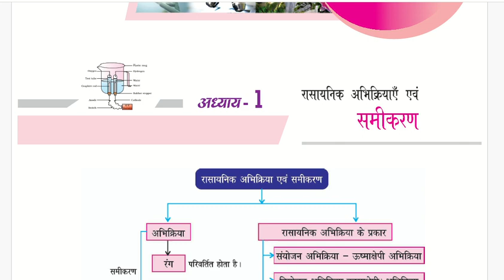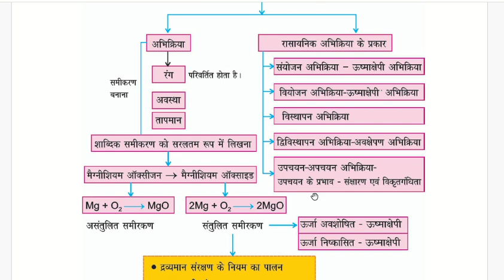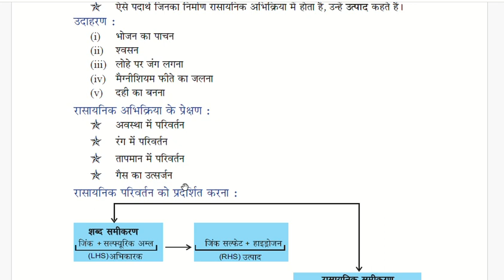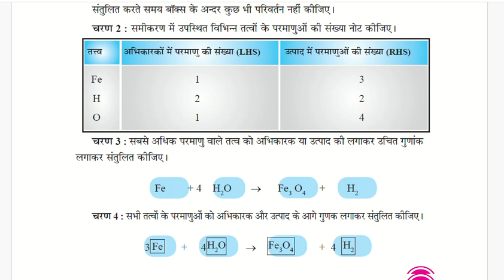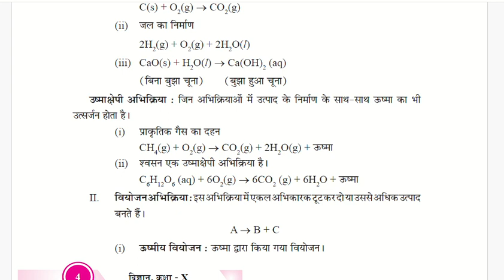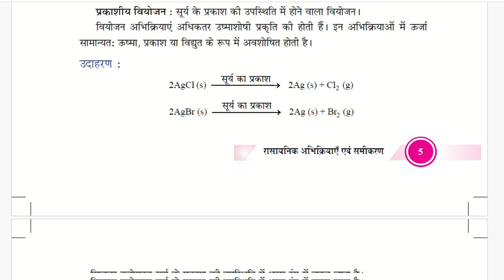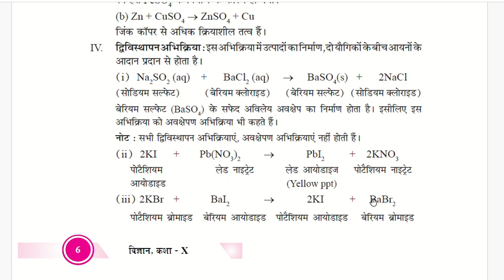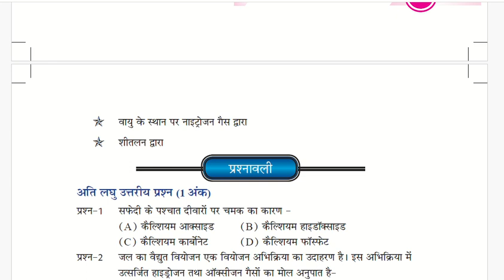रासायनिक अभिक्रिया एवं समीकरण, कक्षा-10 | Rasayanik abhikriya aur Samikaran, Class-10 by Rakesh jha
इस वीडियो में आपको शिक्षक राकेश झा द्वारा कक्षा-10 के लिए रासायनिक अभिक्रिया और समीकरण के बारे में महत्वपूर्ण जानकारी मिलेगा। ये वही शब्द हैं जिन्हें आप
रासायनिक अभिक्रिया एवं समीकरण कक्षा-10 के छात्रों के लिए बहुत महत्वपूर्ण है। इस वीडियो में, राकेश झा सर आपको इन विषयों के बारे में विस्तार से बताएंगे। इसरासायनिक अभिक्रिया एवं समीकरण, कक्षा-10 | Rasayanik abhikriya aur Samikaran, Class-10 by Rakesh jha"इस वीडियो में, हम कक्षा 10 के छात्रों के लिए रासायनिक अभिक्रिया और समीकरण के महत्वपूर्ण विषय पर विस्तार से चर्चा करेंगे। अभिक्रिया और समीकरण को समझाने के लिए हम उदाहरणों के साथ सीधे और सरल तरीके से विवरण किया है। इसके साथ ही, हम कक्षा 10 के पाठ्यक्रम के अनुसार इसे कैसे समझा जा सकता है, उसे भी देखेंगे। यह वीडियो छात्रों को इस विषय में सुधार करने में मदद करेगा और उन्हें अधिक महत्वपूर्ण जानकारी प्रदान करेगा। यह सभी बोर्ड के विद्यार्थियोंं के लिये समान रूप से उपयोगी है ।chemistryclass10